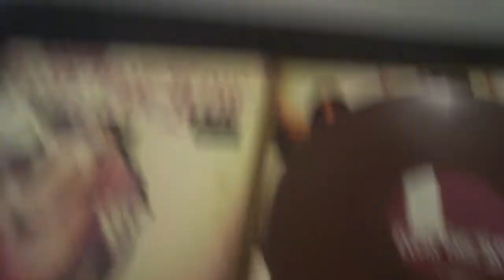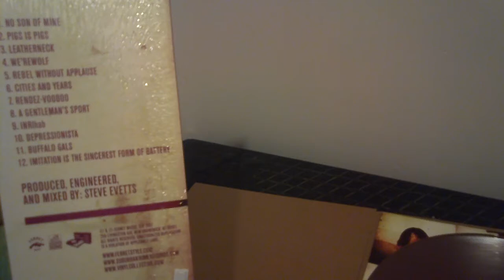Joe's Record Store Episode 105: Everytime I Die on vinyl!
My favorite thrash & hard rock hybrid band from the raggedy Buffalo, New York area. I got one of their masterpieces on burgundy vinyl.